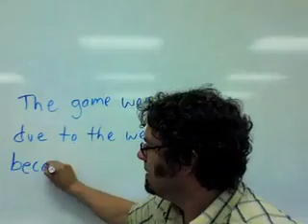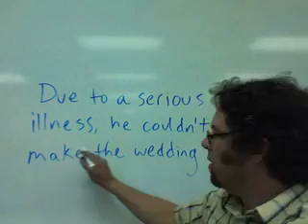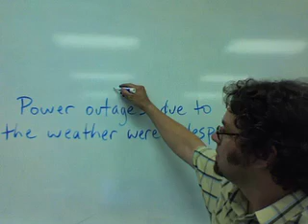due to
This video provides examples of how to use "due to" to make a phrase within a sentence.